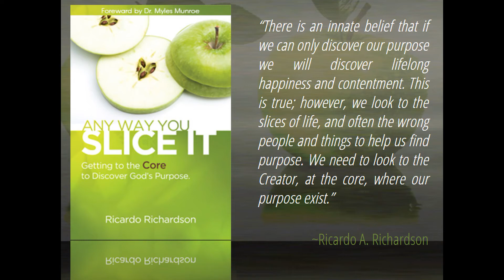Boastful Hope | Ricardo Richardson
We can have boastful hope because of our Faith in God. King Jesus told Peter, I pray that your faith does not fail, and He prays that your and my faith fails not. And we know that FAITH is the substance of things HOPED for! Therefore our hope should be the size of the mountain that our faith moves! MUCH LOVE. Created by A Planted Seed.